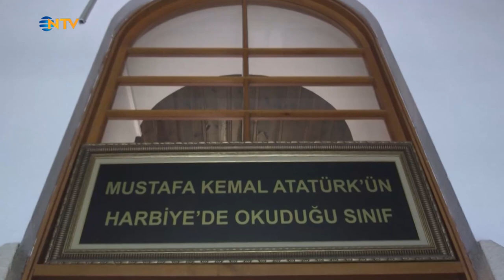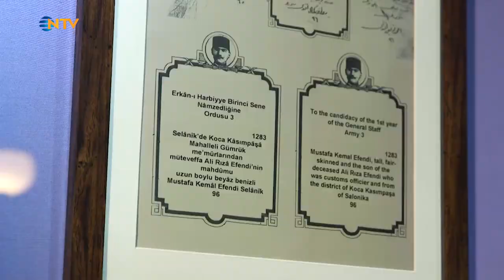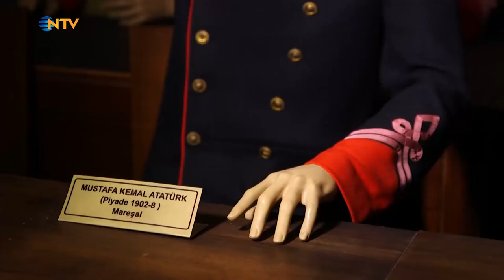Okul yıllarında filizlenen mücadele ruhu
Mustafa Kemal Atatürk, Mekteb-i Harbiye Şahane’ye geldiğinde 18 yaşındaydı. Atatürk gençliğinin en önemli yıllarını bu okulda geçirdi. İşte Mustafa Kemal Atatürk’ün harbiye yılları… (Haber:Deniz Tüysüz Kamera:Hüseyin Eroğlu)